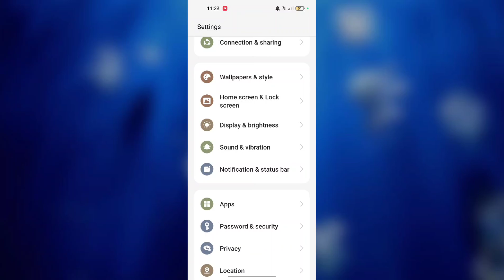OPPO F25 Pro 5G How to Enable Touch Sound | Touch Sound kaise ON kare